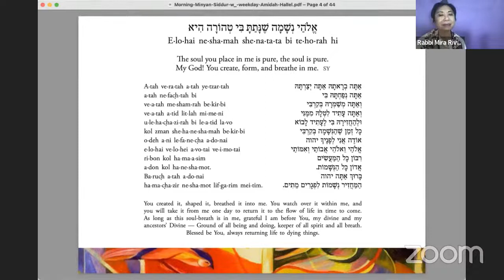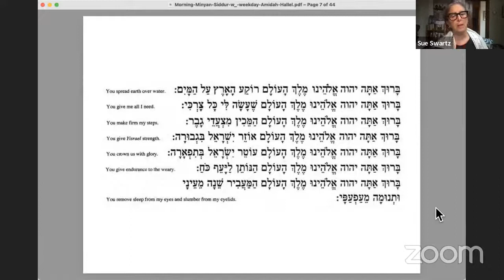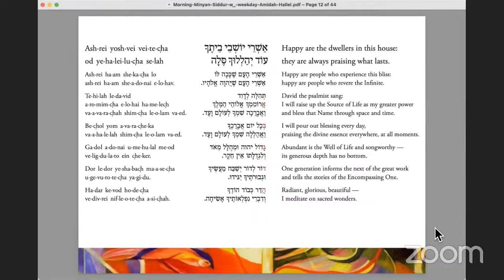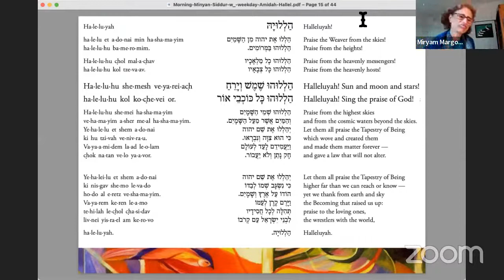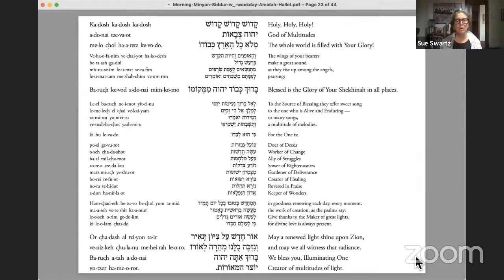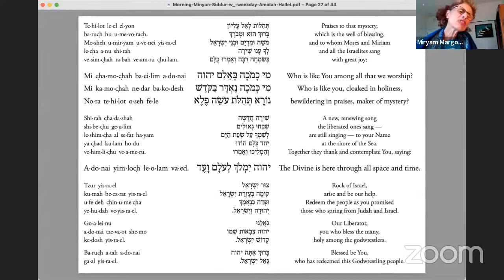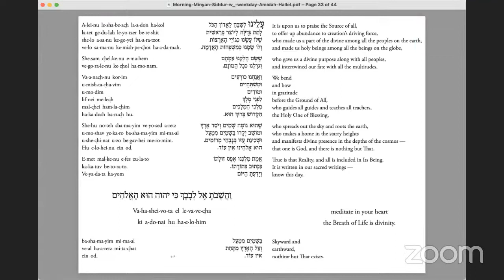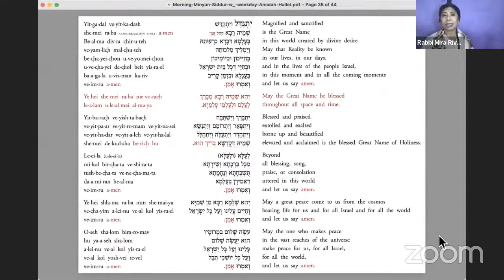Romemu Morning Minyan - June 12, 2022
Welcome to Morning Minyan with Rabbi Mira Rivera and friends on this 13th of Sivan 5782.